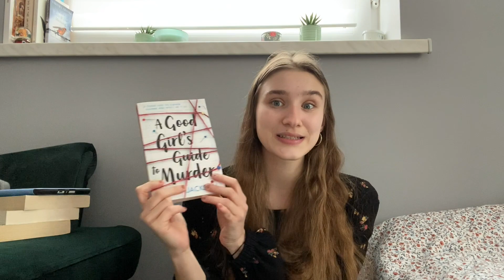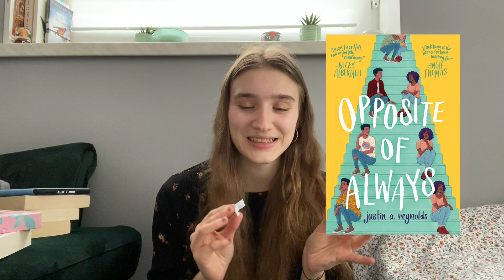MARCH reading wrap up + APRIL TBR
Today I'm back with my MARCH reading wrap up - talking about all the books I have read in the past month. I also share my TBR for the new month!

— CURRENT READ: they wish they were us

march 2023 wrap up, all the books I read in march, what I read in march 2023, new 5 star reads, wrap up, reading summary, March wrap up, April tbr, April tbr 2023, books I want to read, books I want to read in April, what I plan on reading, tbr